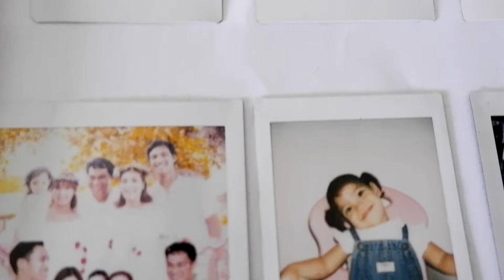My 4 year old does my makeup l No makeup makeup tutorial l Gen Roraldo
Hello loves, for today's video, i finally let Zoe do my makeup. She's so excited to film this video. So let us know if she does a good job. From 1-10 how was it? haha